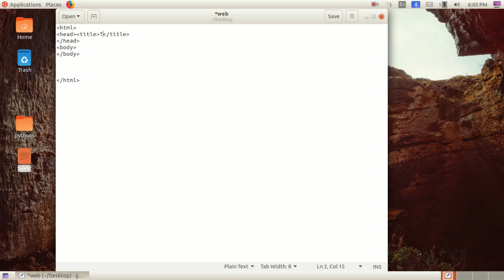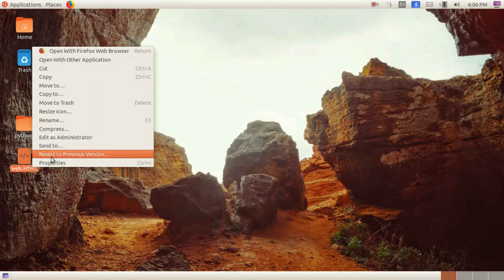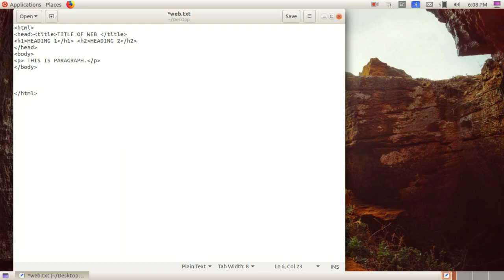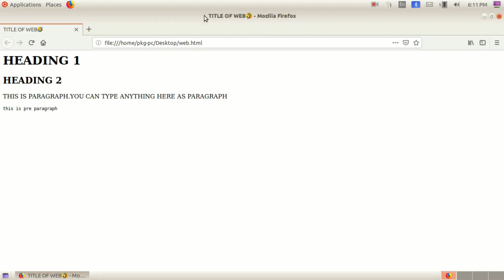Web designing malayalam tutorial | part 1|web design course malayalam,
web design malayalam tutorial,
web design course malayalam,
web page design malayalam,

what is web design malayalam#webdesigning

web design with html css javascript and jquery set,